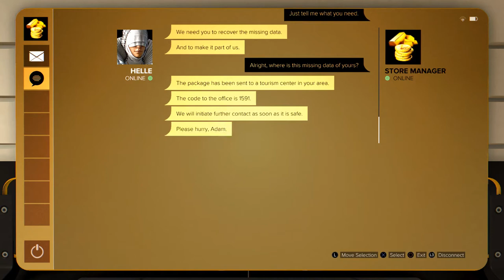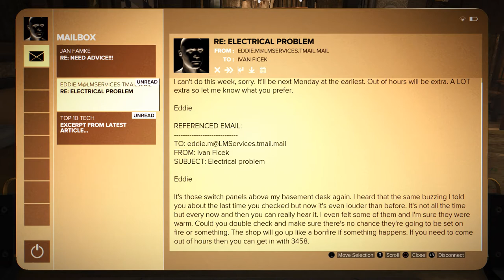Deus Ex Mankind Divided #24 | Helle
The year is 2029 - two years after a madman attempt to tech the world a lesson sent millions of mechanically-enhanced people into a Killing frenzy. tensions between "Augs" and "Naturals" have exploded since then and United Nations debates extreme measures to end the societal divide. against the backdrop of chaos, one man will struggle to expose it true source: Adam Jensen, Interpol's newest counter-terrorism agent.